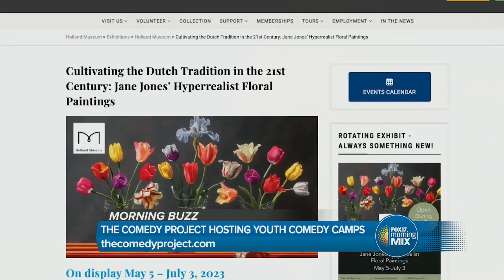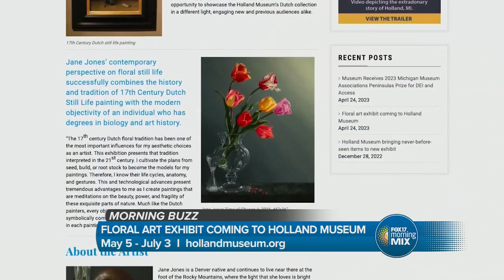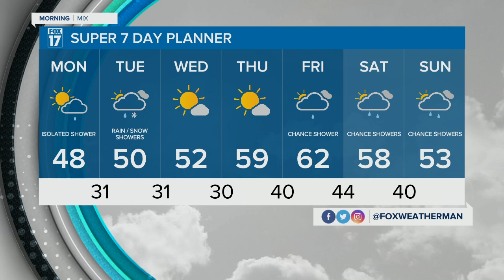Morning Buzz: April 24, 2023